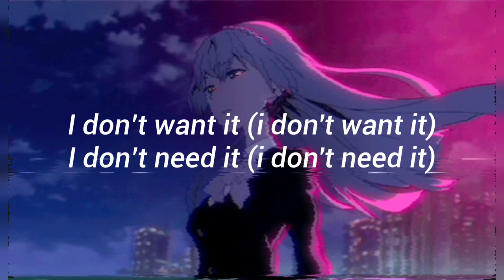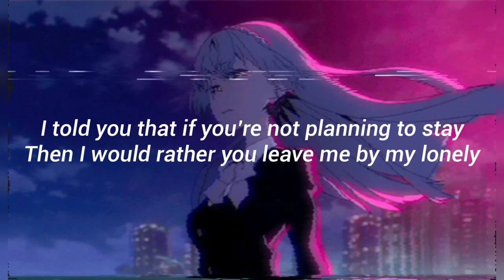RedRaf - No Not Today! [Lyrics Video]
💕 support him 💕